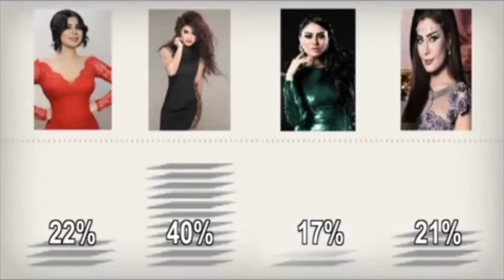B-Live - Interview With Joseph Yaacoub - Digital Strategist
Watch my interview B Live about Arab celebrities using social media , also you can check how I celebrated my birthday LIVE on TV with the two wonderful presenters Sacha & Nancy